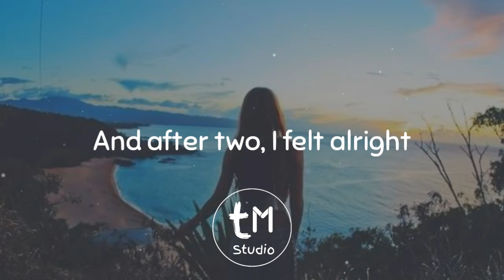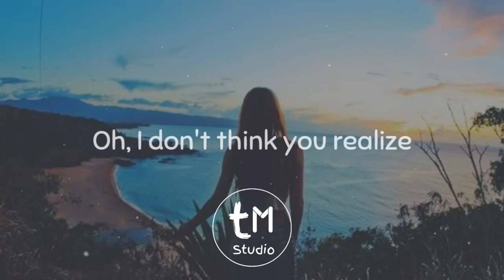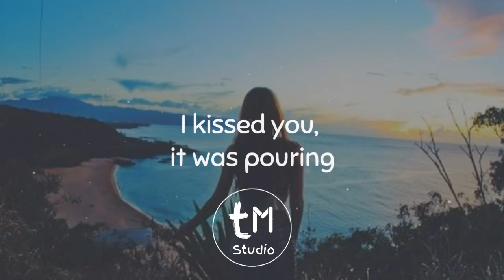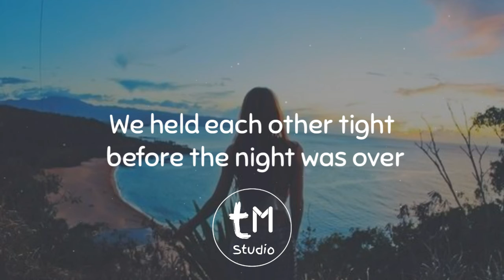Sara Kays - Remember That Night? (Lyrics)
Song : Remember That Night?
Musician : Sara Kays

[ Lyrics ]
The day after you said goodbye
All I did was lay in bed and cry
But after one month, I started to move on
And after two, I felt alright
Then three months in, you were off my mind

And month four and five, I was living my life
I was better and didn't have to try
Not to think of you, until you reached out
And said, "Remember that night?"

We went for a drive, 2:30 in the morning
I kissed you, it was pouring
We held each other tight before the night was over
You looked over your shoulder
Oh, I was doing fine
You said, "Remember that night?

The day after you had reached out
I was broken for the second time around
I prayed on the third day that I would be okay
That I'd forget you were ever mine
Oh, I don't think you realize

How long I had to fight to be living my life
To get better and never have to try

→Follow TM Studio

Sara Kays
sara kays

If you like "Sara Kays - Remember That Night?" check out these other tracks: